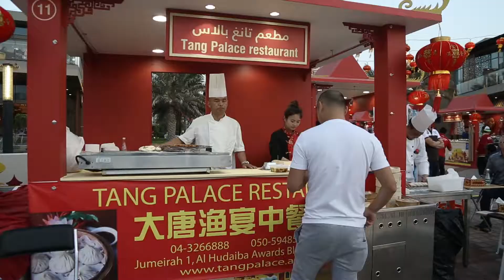Chinese Festival Sharjah